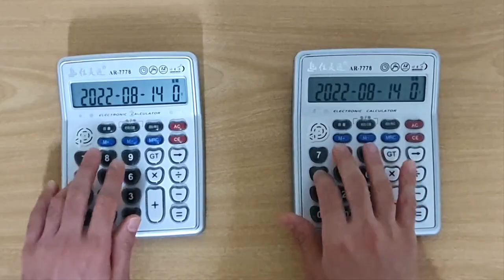Let's Go!!!!!!!!!!!!!!!! Calculator!!!!!!!!!!!!!!!!!!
Caesars Palace - Jerk It Out (Calculator Cover)